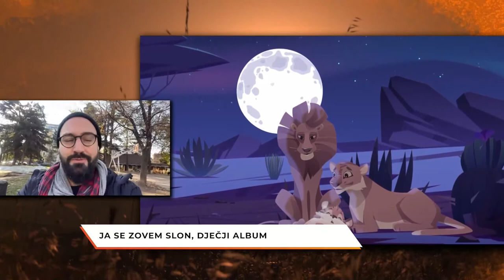Rujna zora/ Marko Louis/ Dječiji album "Ja se zovem slon"